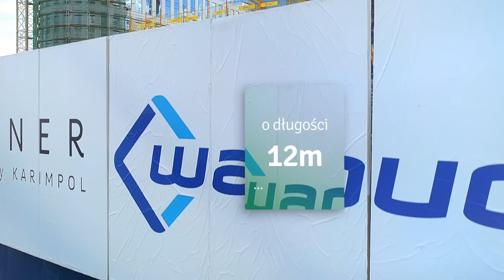Skyliner_ budowa wieży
O konstrukcji wieży, metodzie wspinania, postępującej elewacji i instalacjach - opowiadają inżynierowie Warbud S.A., odpowiedzialni za budowę 195 - metrowego wieżowca. To, czym wyróżniać się będzie inwestycja Karimpolu, przybliża zaś przedstawiciel Inwestora. Zobaczcie koniecznie.